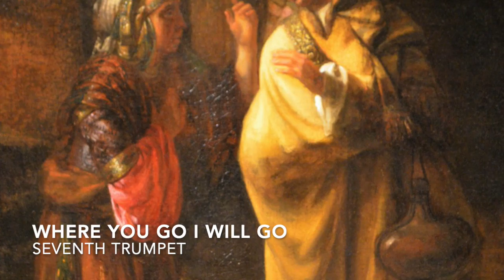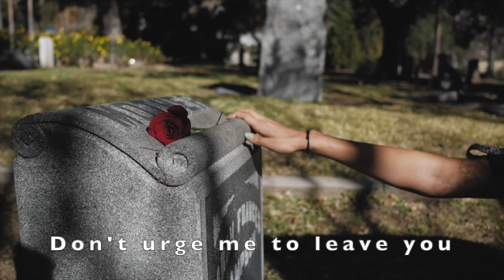WHERE YOU GO I WILL GO (Ruth and Naomi) from ANCIENT PROMISE Song 15 by Seventh Trumpet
WHERE YOU GO I WILL GO from ANCIENT PROMISE Song 15 by Seventh Trumpet
Bible reference: Ruth 1: 6-18
Musical Style:  Folk

SUMMARY
A Jewish man from Judah moves to live in Moab with his wife, Naomi, and 2 sons. In due time his sons are married to Moabite women, Ruth and Orpah, each of whom adopts the Jewish faith of their husbands. Eventually the men die off and  Naomi, Ruth and Orpah are left.  Naomi decides to go back to Judah and insists the girls remain in Moab in the hopes of being remarried.  Then the famous line from Ruth:  "Where you go, I will go."

REFLECTIONS
So I had this song written and Heidi thought it was beautiful, but she said she couldn’t sing both parts and insisted that I had to find a young female voice for the voice of Ruth.  I said, “Who do I ask?”  She said “Reese Tirpak”.

Reese really steals the show here.  Her voice quality is so rich and naturally expressive.  I remember our first take, I had her song to the taped recording of Heidi singing her part and it made her sound stilted.  Then I took off Heidi’s voice and said, “Make it your song.”  And this is the result.  One take.  Just dazzling.

LYRICS

Go back each of you to your mother’s home.
And May the Lord show you kindness as his own
May the Lord grant to you peace and rest
And may another man from God to you be blessed

Don’t urge me to leave you or to turn away from you
Where you go I will go, and where you stay I will stay.
Your people will be my people and your God will be my God.
Where you die I will die, only death separates us now.

There are no men left to marry each of you.
Your husbands, my sons, have passed away that’s true.
The Lord has punished me; he’s turned away from me.
You’re better off away from here, can’t you see?

CREDITS
Lyrics:  David Sack
All instruments:  David Sack
Vocals:  Heidi Sack and Reese Tirpak

ATTRIBUTIONS

Thank you to the Flickr contributors and their photographs

Contributor                                                                Photograph
Walters Art Museum Illuminated Manuscripts.   "Naomi and Ruth"
Faith Goble                                                                 "Out of Moab"
Joe Haupt                               "The Parting Of Ruth And Naomi, Donaldson Brothers Of New York"
aaron wolpert                          "tearful departure scene with Naomi, Ruth, Orpah"
aaron wolpert                          "Ruth stays with Naomi
michael kooiman.                   "Book of Ruth"
Karen                                        "Woman lighting Sabbath candles and a Bar Mitzvah"